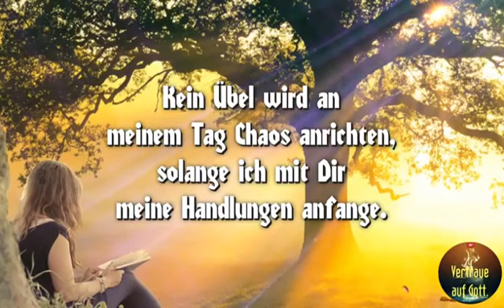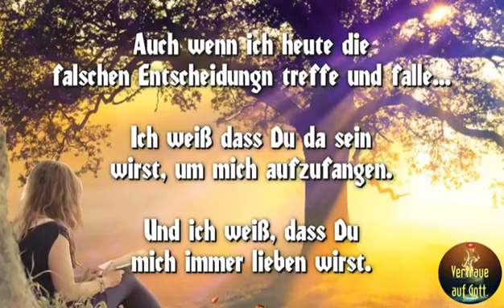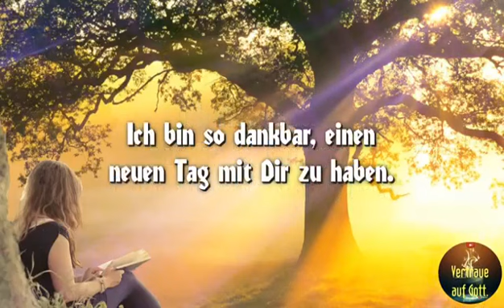Gebet 🙏❤️🙏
Video von trauba41